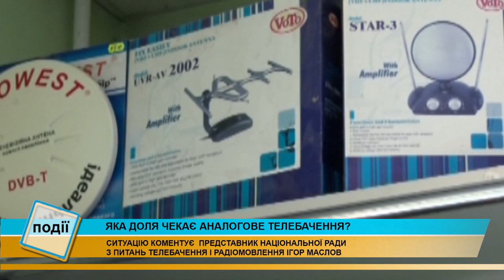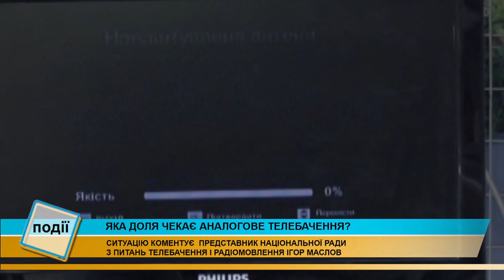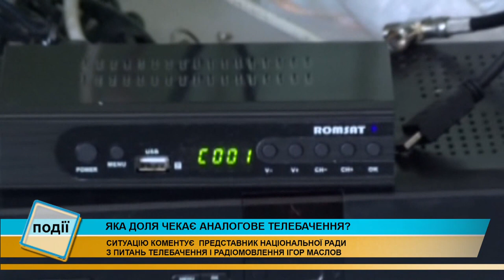Яка доля чекає аналогове телебачення на Івано-Франківщині?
Яка доля чекає аналогове телебачення в Україні? Чи зникне воно з ефіру?

Згідно з постановою кабміну всі аналогові передавачі мали б вимкнути з 1 травня цього року.

Чи буде це зроблено розповів представник Національної ради з питань телебачення і радіомовлення в Івано-Франківській області Ігор Маслов.